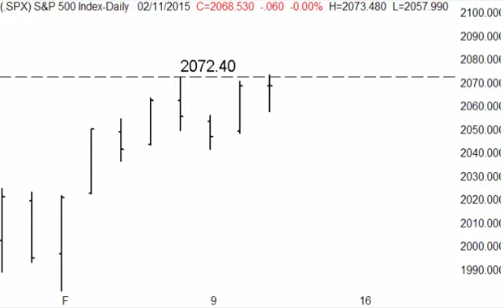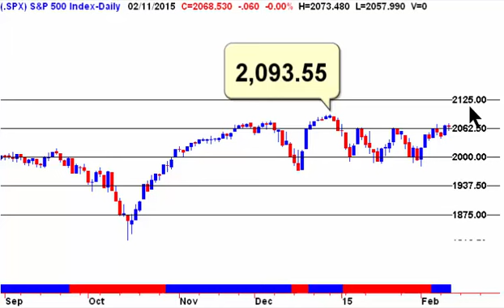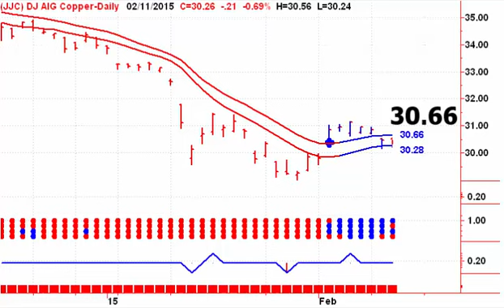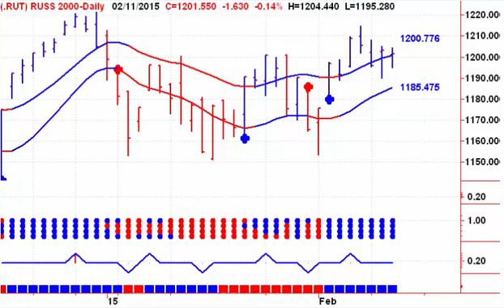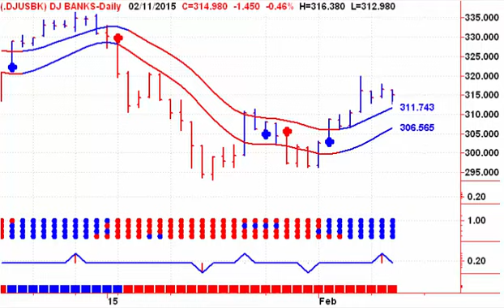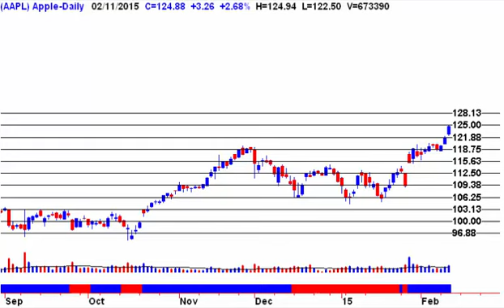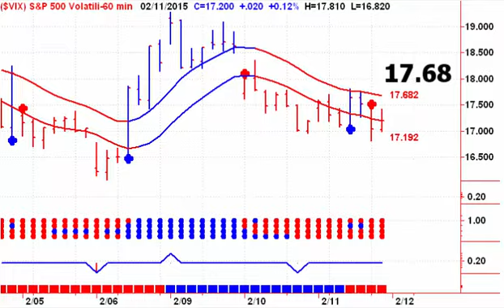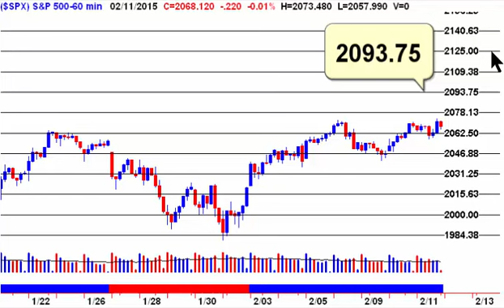Stock Market Timing 20150212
Last video for this week. Back on Tuesday.
Welcome to Stephen Whiteside's Free look at Today's Stock Market - Start your trading day off on the right foot, with Stephen Whiteside's Technical Analysis Video Newsletter. This free daily video newsletter focuses on the major North American Indexes and ETF’s, as well as the US Dollar, Crude Oil, Natural Gas, Precious Metals including Gold and Silver.